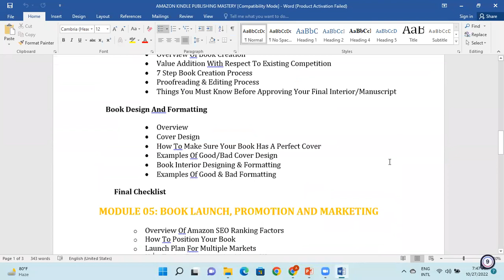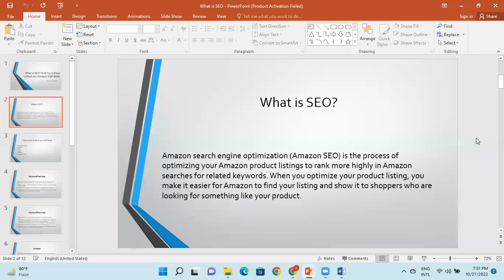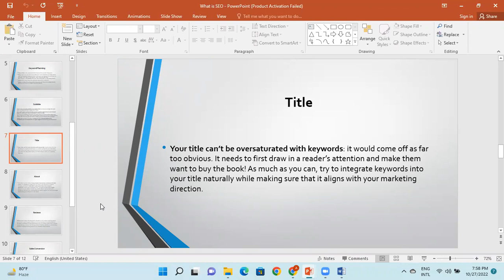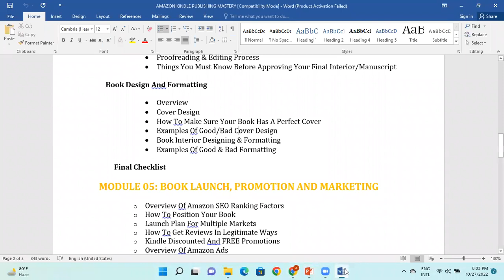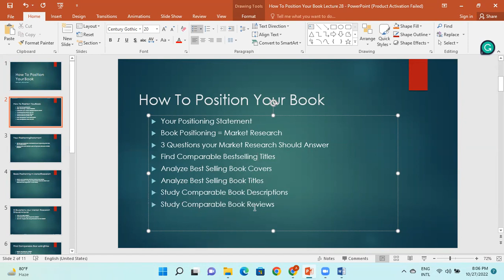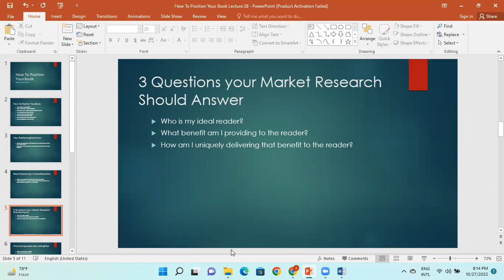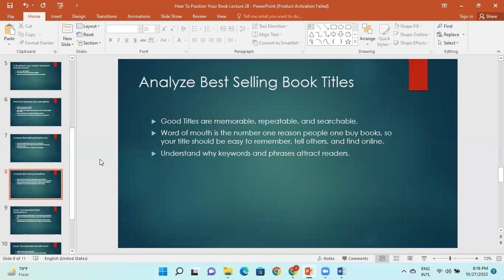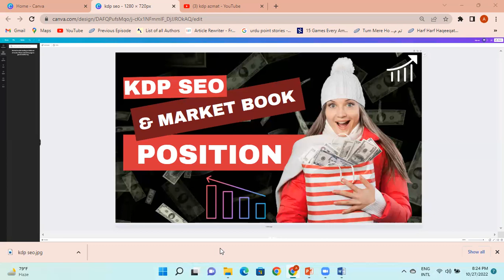Amazon KDP Books SEO || How to Check Position Your Book in Kindle Market?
In this video we’ll walk you through:
01. Amazon KDP Books SEO || How to Check Position Your Book in Kindle Market?